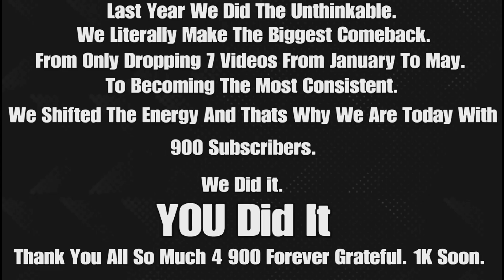Thank You So Much For 900 Subscribers